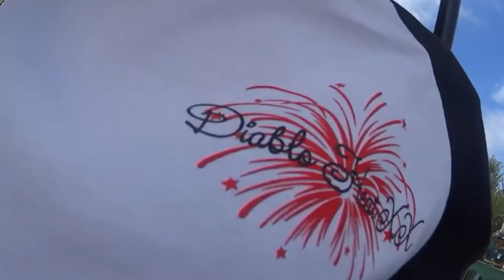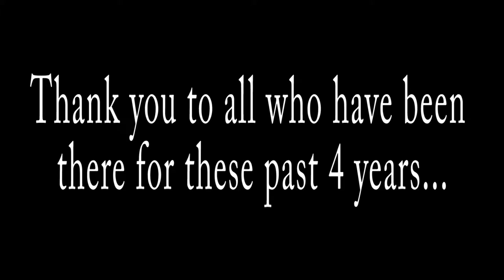Dylan Porter's Goodbye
CREW: Dylan Porter
CAST: Dylan Porter